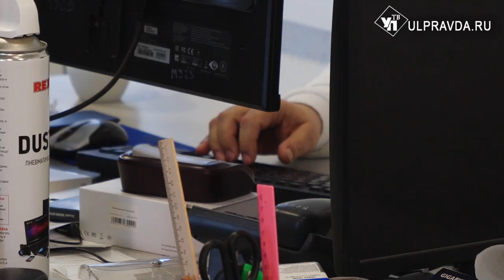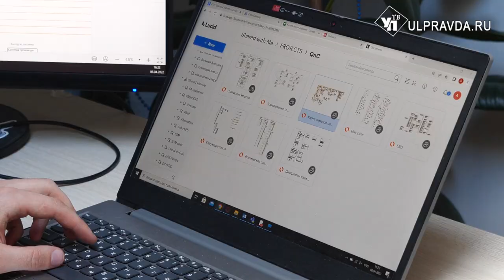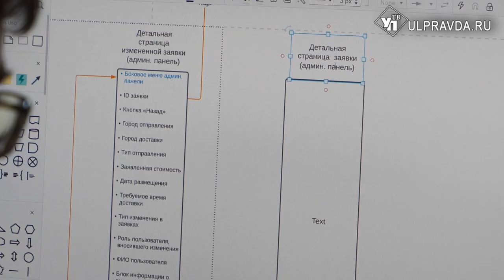Ульяновская компания разрабатывает уникальное ПО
Ульяновские разработчики намерены занять освободившиеся после ухода иностранных компаний ниши. IT-компания ZeBrains на рынке уже 6 лет и занимается созданием программного обеспечения. Компания - резидент инновационного центра «Сколково».